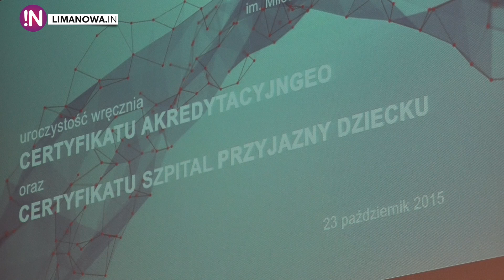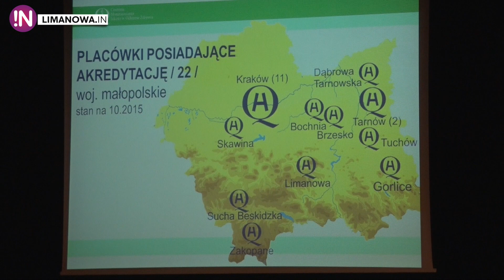Akredytacja dla Szpitala Powiatowego w Limanowej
Akredytacja szpital Limanowa